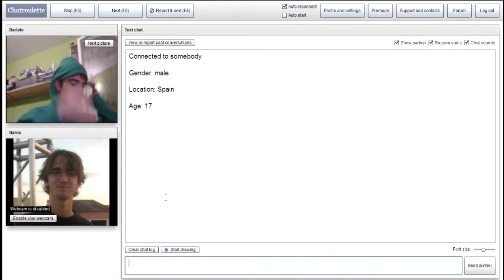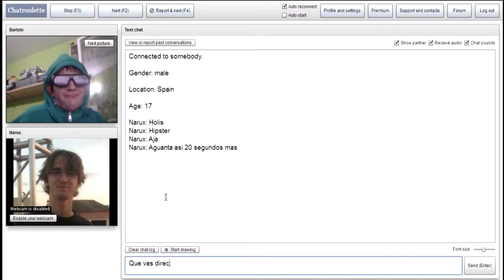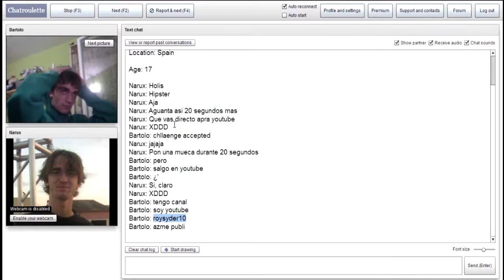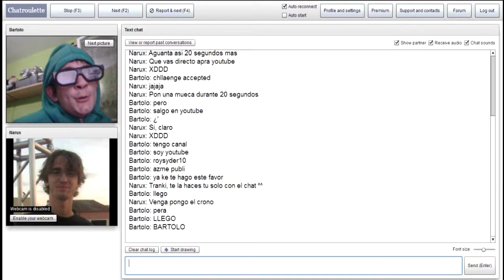Chatroulette | Especímenes extraños | Promocionando a Roysyder10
Holis soy Narux y estoy aqui paseando por chatroulette...